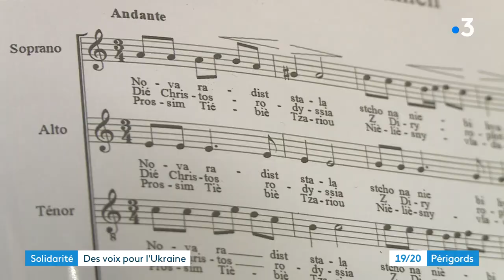Musique : un grand concert de chorales au profit de l'Ukraine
Un grand concert de soutien au peuple Ukrainien a lieu ce vendredi soir à Périgueux. Les choristes de 7 ensembles se produiront dans l'église de la Cité. Nous avons assisté à l'une des répétitions. (l'intégralité de la recette est reversée au Secours Populaire)

Reportage de Vanessa Fize et Florian Rouliès. Montage Simon Lamare.